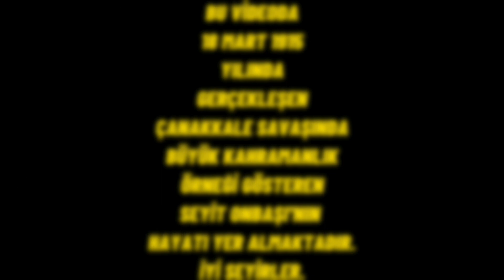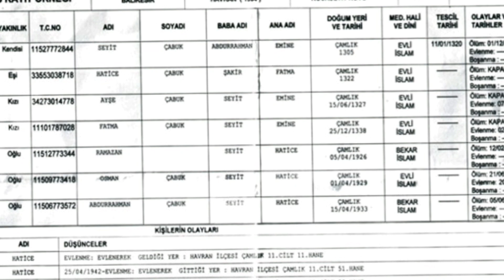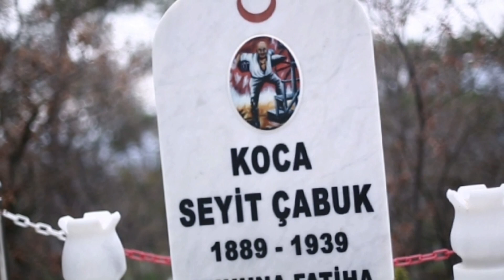* SEYİT ALİ ÇABUK (D:1889) - (Ö:1939). *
* Herkese selamlar.Bu videomuzda Çanakkalede destan yazan kahraman Seyit onbaşının hayat hikayesi yer almaktadır.Çanakkale zaferinin 106. yıl dönümü nedeni ile bu çalışmayı sizlere sunmaktan gurur duyarız.Herkese iyi seyirler sağlıklı günlerrrrr. *

* Filamingo Komançi Kanalına Hoşgeldiniz.Her kesime hitap eden kanalımızda,boş vakit değil hoş ve anlamlı zamanlar geçirerek,istediğiniz reklamları,duyuruları,yardım çağrılarını ve yorumları yapabilirsiniz.Kanalımızda güzel vakit geçirdiğinizi umarız.Burası sizin kanalınız. *